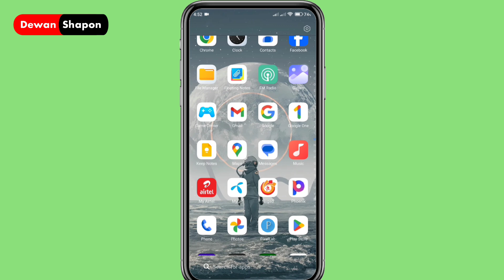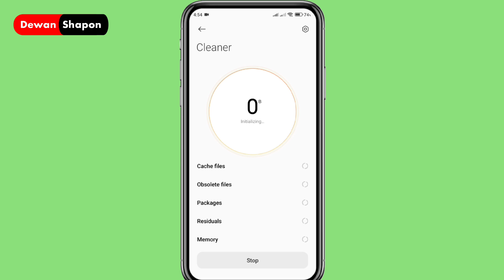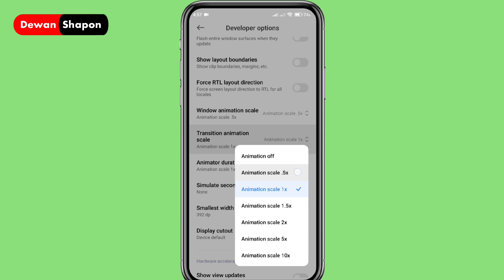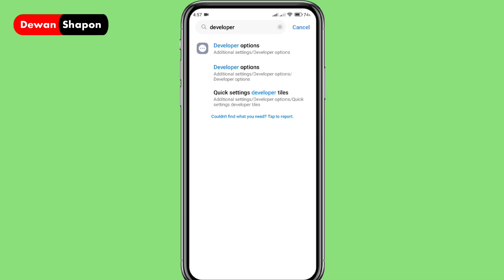ফোন স্লো হলে এই ভিডিও দেখুন | Make Your Phone FASTER in 1 Minute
Make Your Phone FASTER in 1 Minute (WORKS EVERY TIME)

In This Video - Is your phone feeling sluggish? In this video, we reveal a quick and effective method to make your phone faster in just 1 minute! Whether you're using an Android or iPhone, this simple trick works every time to enhance your device's performance. Watch as we guide you step-by-step through the process to free up memory, close unnecessary apps, and optimize your phone’s speed.

💬 **Comment** below with your results or any questions you have!